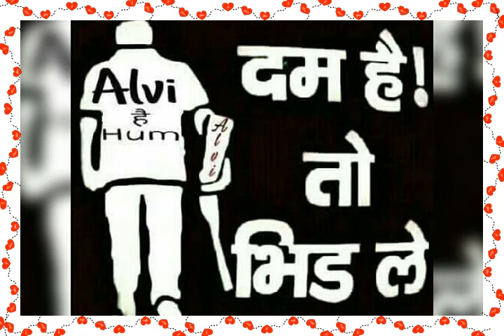Sandeep nayak photo video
Royal nayak